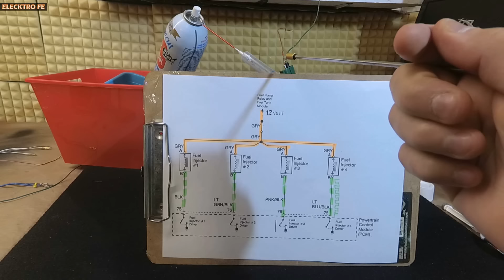Como hacen un LIMPIADOR/probador de INYECTORES (invento casero)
Procedimiento detallado para hacer un probador/limpiador de inyectores casero, facil de hacer y muy efectivo usando materiales baratos y faciles de conseguir. (Home made fuel injector cleaner)limpieza de inyectores.